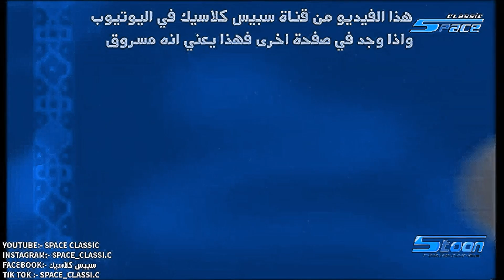SpaceToon 2003-2004 10 Planets Ramadan Doors plus Logo Animated Monster Mode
StoreRemastered.redbubble.com

0:00 Intro

⚠️Warning signs⛔️ this message I got from YouTube Parents programs about copyright claims with music too sometimes with video or music if I have this I should mute it or cut it off because I don’t want to lose my account I know you want to see it but trust me you can see on my Instagram

I’m just looking for it to upload some of my archives or my franchises friends archives I take permission if they agree because I’m respectful to my fans however my job is to upload old archives special modes plus explain whatever I’m sharing at my channel you can even follow my social link at desperation below oh one more thing I should start to mention to my fans if those archives not mine so they like me to take permission

Always use this hashtag BringSpaceToonZamanBack we are looking forward to you Thank you for your support

*Warning* This video was uploaded by the SpaceToon Remastered YouTube channel, and if this video is found on another channel, it means that it was stolen! An important alert. There is an account with the name: spacetoonenglish in Tik Tok, Instgram FaceBook and its owner is called Adel Saleh Al-Muhaimid. He steals the videos and attributes them to him on the basis that they belong to him and that they are from his recording, and it is not from his recording at all, but rather from the recording of the Space Classic channel on YouTube. If you find this video in his account or his channel in Telegram, it means that he stole it!

if you want to help me out please donate me for your support at paypal